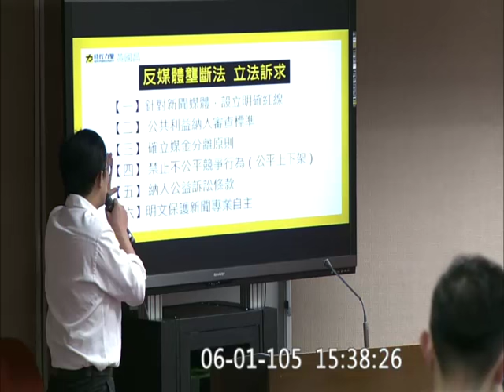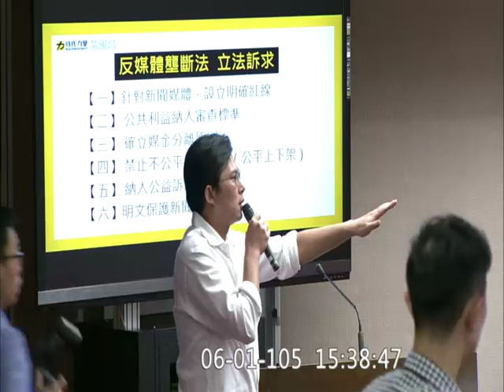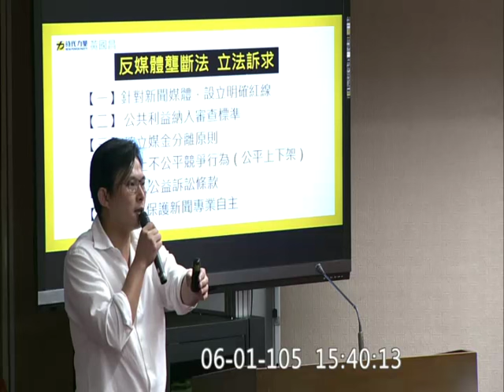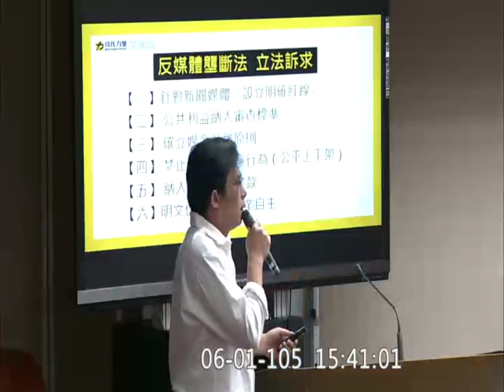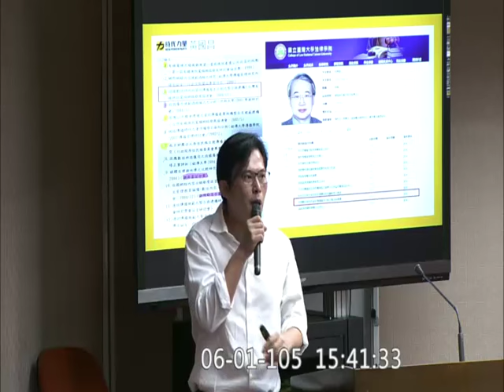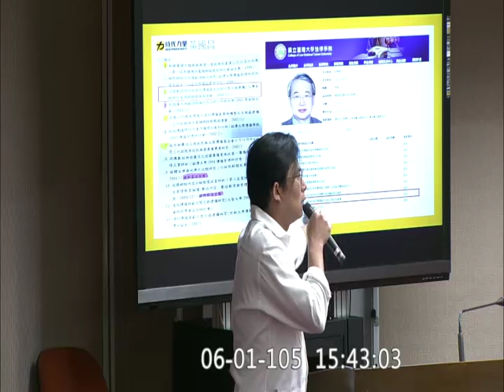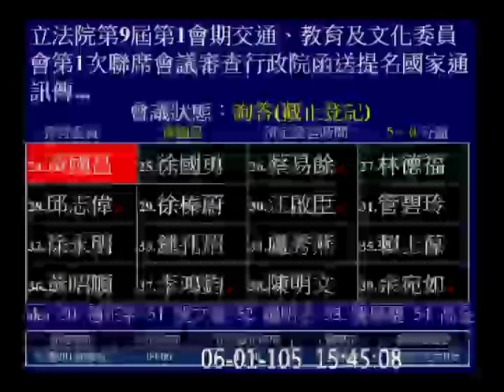20160601 黃國昌 NCC 新主委及委員審查 交通 【立法院演哪齣？】